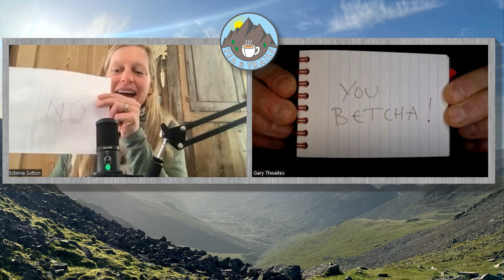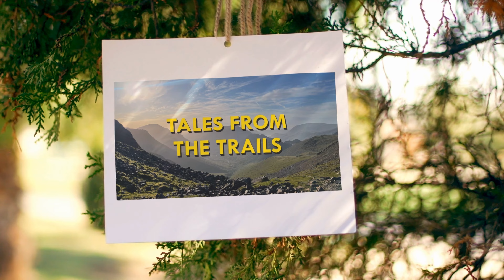Tea & Trails - Episode 9 - Robyn Cassidy - 2023 Arc Of Attrition.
Robyn Cassidy - 2023 Arc Of Attrition - Tea & Trails Podcast - Episode 9

Each week we'll bring you interviews with trail runners from the front, back, and middle of the pack. We'll share training advice, nutrition advice and kit reviews too. We'll talk about current trail running stories and stories from inspirational people we feel you might be interested in. If you like what we do then please tell your friends!

This week Eddie @edwinasutton and Gary @garythwaites2498 are joined by Robyn Cassidy. Robyn came 2nd Lady at the 2023 Arc or Attrition 100-mile race. This was her first 100-miler so double kudos Robyn! Super excited to see how her Dragon's Back Race goes too!

Photo Credit - Pete Stables

Brew with the Coaches this week is about how to manage injury on an emotional level and keep your morale up.

Best wishes,

Eddie & Gary

CHAPTERS:
00:00:00 - Start
00:17:25 - Brew with the Coaches
00:26:50 - Robyn Cassidy Interview
01:25:55 - Tales from the Trails

Check out the links below for more ways to connect with the show.

Fix Your Feet Book
30W USB C Plug

Gary Thwaites's YouTube channel should never be used to replace any medical advice or treatment. Please consult your medical practitioner immediately if you have any medical or psychological conditions.

Do not drive or operate heavy machinery using this audio/video recording.

© NE3D Ltd 2023 - The videos on my channel are copyrighted. All copies, reproduction, or partial use is prohibited.